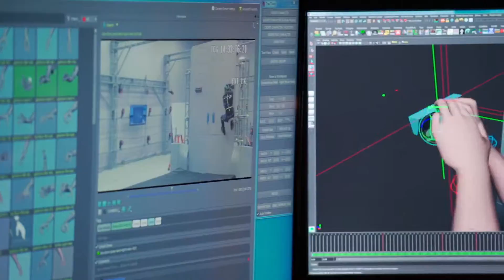UNCHARTED 4: A Thief's End - The Making of Teaser Trailer | PS4 (1080p)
About the game:

PSN: AlisenseiGaming
*AlisenseiGaming*